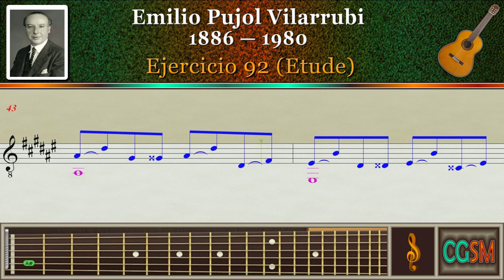Pujol, Ejercicio 92 (Etude), Guitar.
Emilio Pujol Vilarrubi (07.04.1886 — 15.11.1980), Ejercicio 92 (Etude), Guitar.